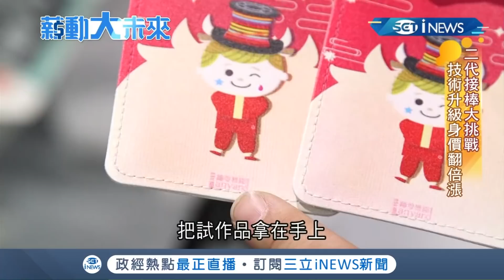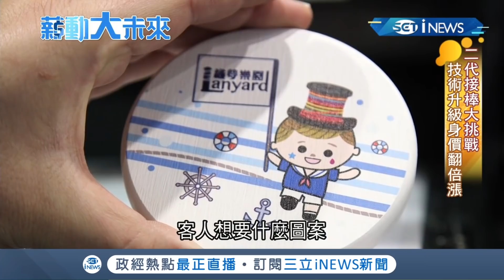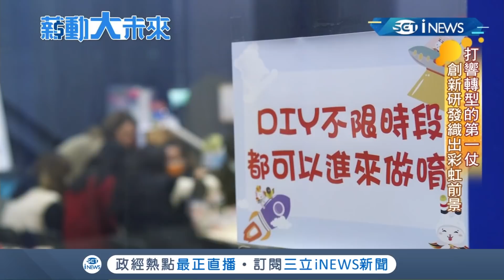織帶工廠面臨產業外移.訂單流失困境 花費千萬買進印刷機台"打轉型仗"印出各種文創小物開發新客源｜記者 李芷萱 吳文昌｜【薪動大未來】20210225｜三立iNEWS